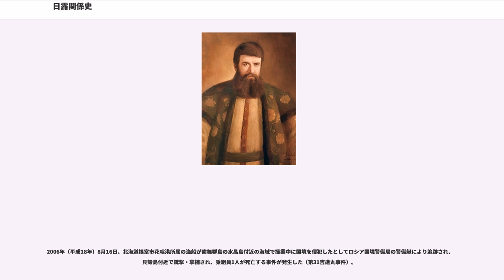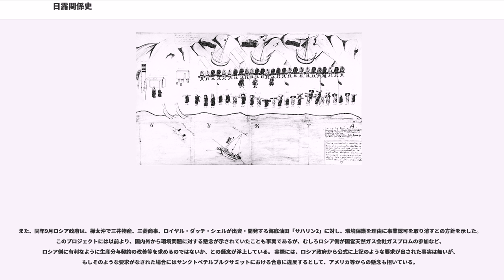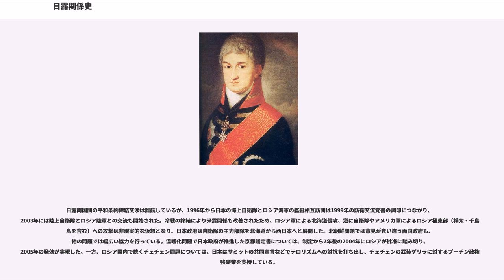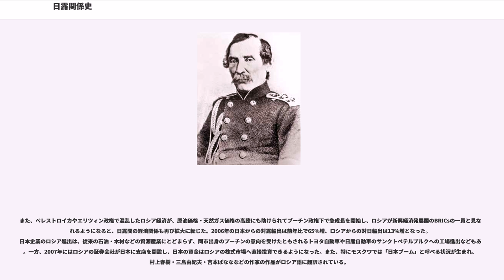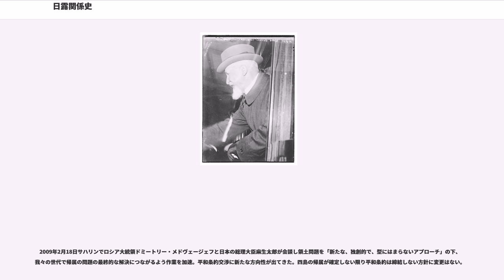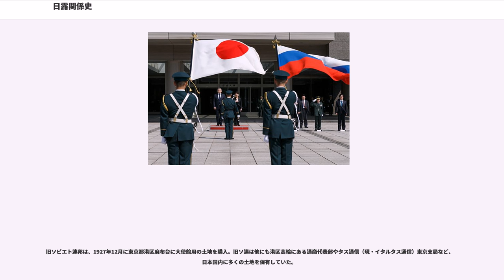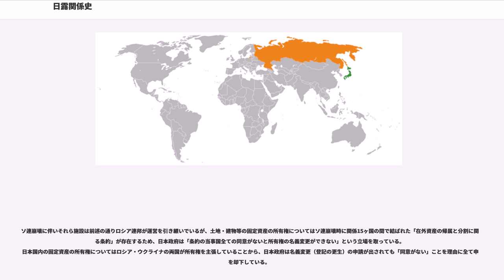日露関係史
日露関係史（にちろかんけいし、）では、日本とロシアの二国間関係の歴史を述べる。かつてこれらの地域にあった国家や王朝を含める。

両国は、ロシア人の極東進出と日本人の北方開拓の結果、隣国として基本的には敵対しながらも密接な関係を結びつつ歩んできた。

モスクワ・ロシアのイヴァン4世は、常備軍ストレリツィを設立すると、1552年のでヴォルガ川中流域のカザン・ハン国を併合した。1555年、モスクワ会社が設立されて北極海航路の探検が活発化し、エニセイ川までの航路が開拓された。摂政ボリス・ゴドゥノフは、イェルマークを支援して1598年にシビル・ハン国を滅ぼし、西シベリアの西シベリア平原へ版図を拡げた。

17世紀にはへの進出を図るロシア・ツァーリ国のコサックによって、レナ川やコリマ川までの航路が開拓された。1632年にはヤクーツクに砦が建設された。1639年にイヴァン・モスクヴィチンがオホーツク海に達し、1643年にセミョーン・シェルコヴニコフ（、）がオホーツクに町を建設した。1640年代からヴァシーリー・ポヤルコフやエロフェイ・ハバロフなどの探検隊が、ヤクーツクを拠点として、ゼヤ川やアルグン川から農耕が可能なアムール川流域への南下を開始した。

1643年、オランダ東インド会社のマルチン・ゲルリッツエン・フリースが択捉島と得撫島に上陸し、領有権を宣言した（オランダ領千島）。

1648年、セミョン・デジニョフがチュクチ半島（デジニョフ岬）、ベーリング海峡、アナディリ川を発見していた。1649年、オホーツクに砦が建設された。

1651年、アムール川畔のアルバジンに砦が建設された。1654年と1658年の「」（、、）で清軍が攻撃してアルバジン砦を破壊。1689年にネルチンスク条約を締結。国境がスタノヴォイ山脈に定められた。

1701年頃に日本人漂流民の伝兵衛らとウラジーミル・アトラソフが出会って初めて日本に具体的に関わった。1705年にピョートル1世はサンクトペテルブルクに日本語学習所を設置し、伝兵衛が日本語を教えた。1706年、カムチャツカ半島をロシアが占領。カムチャツカ半島を領有したロシア人は、毛皮などを獲る為に千島列島でも活動し、日本も在住のアイヌを通じて部分的には交易を行うなど接触はされていたが、東方に土着したロシア人はヨーロッパから遥か離れたこの地で、物資の不足にあえいでおり、食料物資などの補給のために南方の日本との交易を求めていた。

1711年、が千島列島（この時、--と命名した）を探検し、最南部の国後島に上陸した。

1739年にヴィトゥス・ベーリングが派遣したマルティン・シュパンベルク隊が仙台湾や安房国沖に接近したものの、徳川幕府は沿岸防備を強化した為、接触に失敗した（→元文の黒船）。日本もこの頃までには、北方に「おろしや」という国があることを知るようになった。

1762年にロシアはエカチェリーナ2世の治世となり、1764年に東方のイルクーツクに日本航海学校を、1768年に日本語学校をそれぞれ設置し、日本付近への航海を積極的に行うようになった。こうして18世紀にはロシアと日本も、ほぼ隣国の関係となり、日本近海、とくに蝦夷地周辺に『赤蝦夷』と呼ばれていたロシア勢力が出現するに及んで江戸幕府の北方開拓を刺激することにもなった。

1771年には阿波国にロシア船が漂着する「ベニョフスキー事件」（「はんべんごろう事件」とも）もあった。

1778年、ロシアの勅書を携えたイワン・アンチーピンの船が蝦夷地を訪れて直に通商を求めたが、翌1779年に松前藩はそれを拒否した。1781年、仙台藩の藩医工藤平助はロシア研究書である『赤蝦夷風説考』を著述し、北方海防の重要性を世に問うた。当時政治改革を主導していた老中田沼意次も北方に関心を抱き、蝦夷地調査などを開始したが、まもなく田沼は失脚した。

1783年、日本の船頭大黒屋光太夫が伊勢白子浦から江戸へ向かう航海の途上に漂流してアリューシャン列島に漂着し、一行はロシア人によって保護された。

1791年に大黒屋光太夫は女帝エカチェリーナ2世と謁見した。帰国を望んでいた光太夫は、1792年にロシア使節アダム・ラクスマンに伴われて根室に着いた。ロシアは漂着民を届けることを根拠に通商交渉を狙ったが、再度断られ、老中松平定信は周辺を巡視させた。光太夫によって伝えられたロシア事情は桂川甫周の手よって『北槎聞略』にまとめられ、幕府にとっては鎖国時代における貴重なロシア情報...